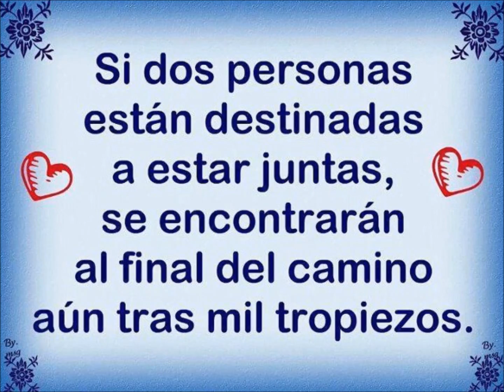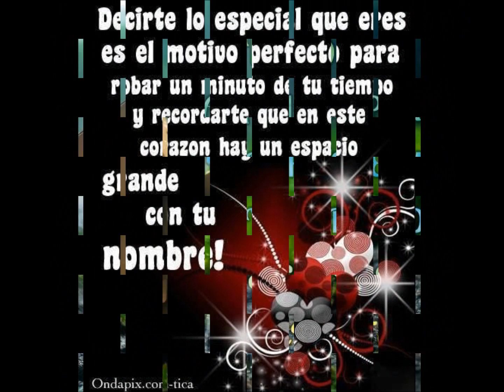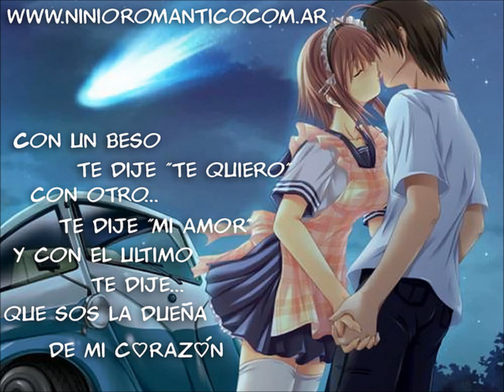Ronal LANZA AMOR REAL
AMIGOS DE yutube este joven canta bien